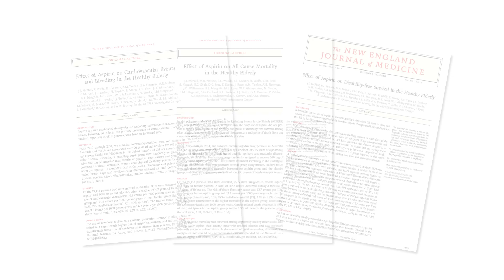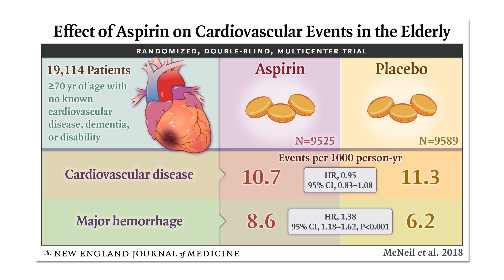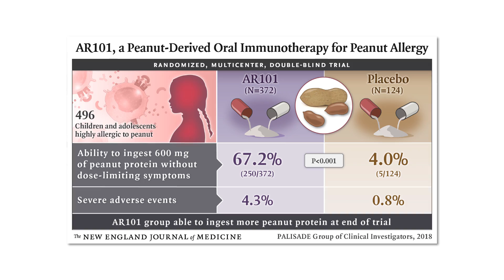Notable Articles of 2018: Highlights from Editor-in-Chief Jeffrey Drazen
Editor-in-Chief Jeffrey M. Drazen, M.D., previews the Notable Articles of 2018 published in the New England Journal of Medicine: the ASPREE and PALISADE trials.

Articles highlighted in video:

Effect of Aspirin on Disability-free Survival in the Healthy Elderly (ASPREE trial)